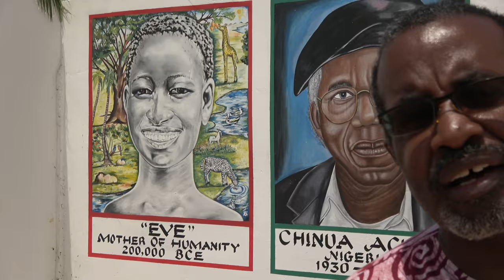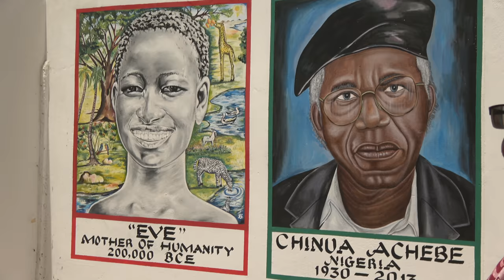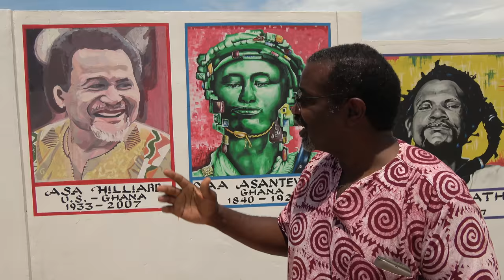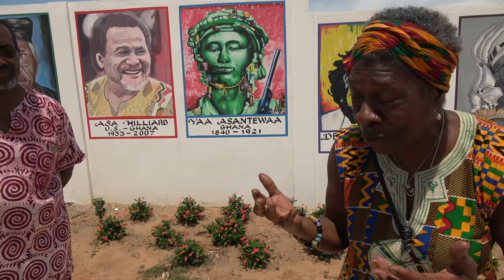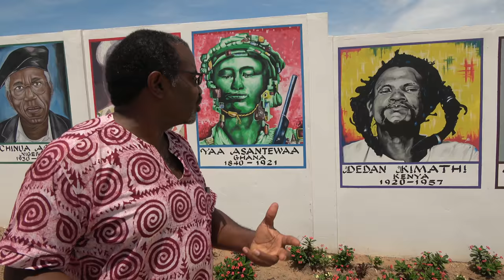African Ancestral Wall Pt 3-11 in Ningo-Prampram, Ghana - May 2018 Journey of a Lifetime